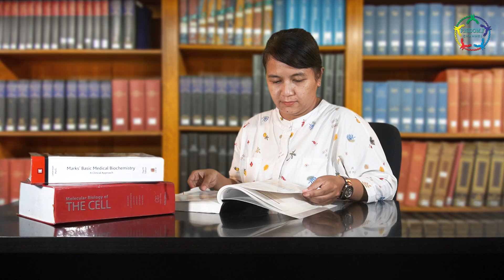YES..!!! We are PNF (P.NIDOM.F Channel)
Professor Nidom foundation berdiri sejak tanggal 17 Juli 2017. bergerak dibidang penelitian dan pelayanan yang terkait dengan kesehatan baik itu manusia maupun hewan, dengan memegang prinsip ONE HEALTH SYSTEM.